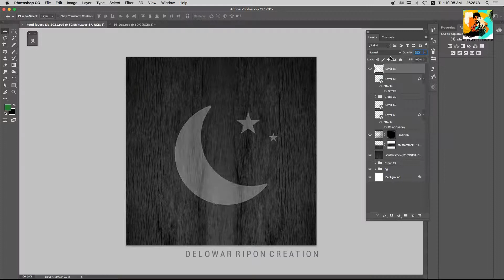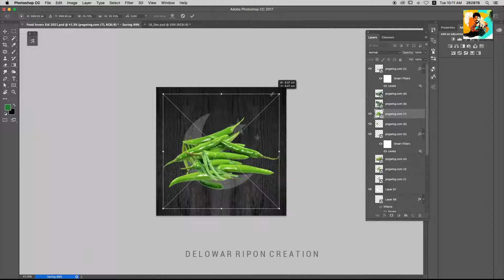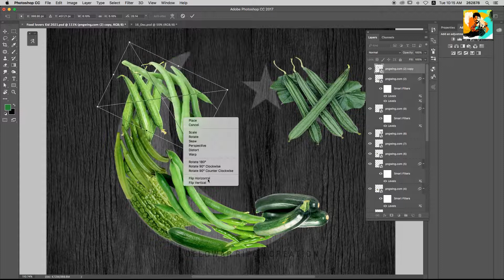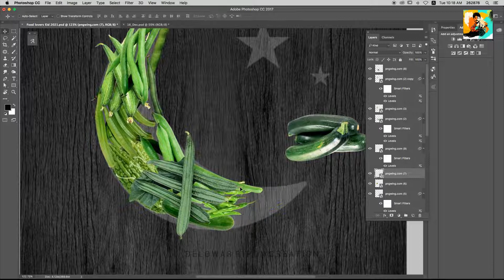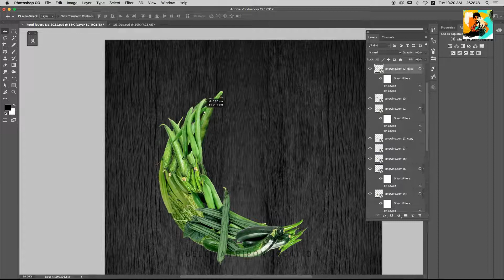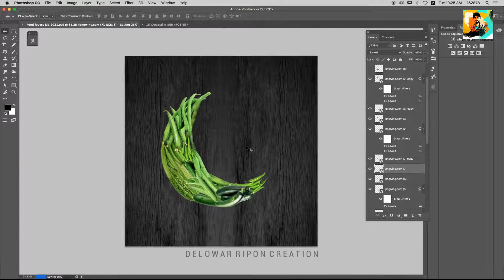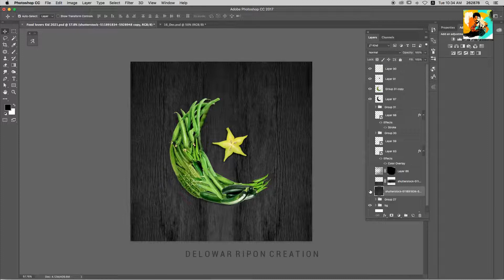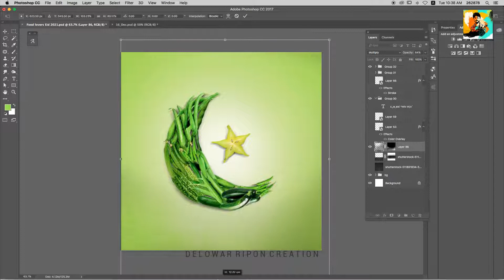Eid Mubarak by vegetable ingredients I Graphic Illustration By Vegetable I Half moon I Delowar Ripon